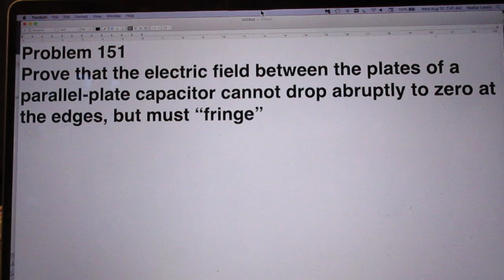Problem 151 - Fringe Fields of Plate Capacitors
JEE Main and High School Problem